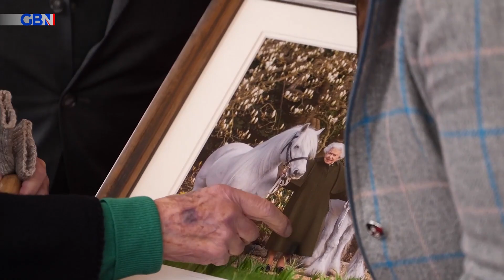Why Queen Elizabeth has a famous love of horses